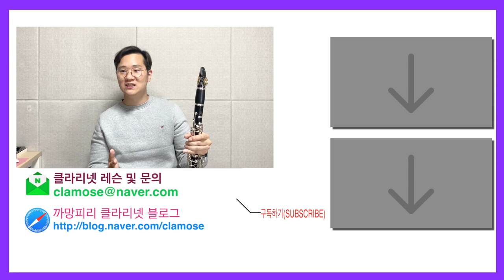[클라리넷 레슨] 팔꿈치를 내려요. (개정판)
정말 오랜만에 레슨 영상을 올리네요.^^;
공연이 끝나고 나서야
이제 숨좀 돌리고 영상을 만들시간도
쬐곰 생겼어요.

다시 예전처럼 클라리넷 컨텐츠와
랑게누스 영상도 올릴수 있도록
빨리 루틴을 찾아가도록 할게요.

행복한 주말되셔요~^^